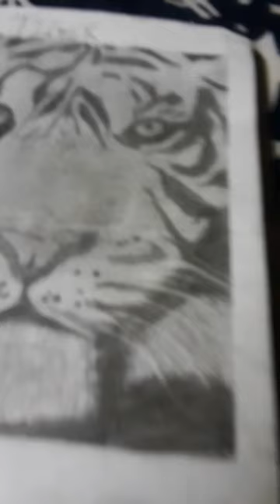tiger sketch drawing hyper realistic